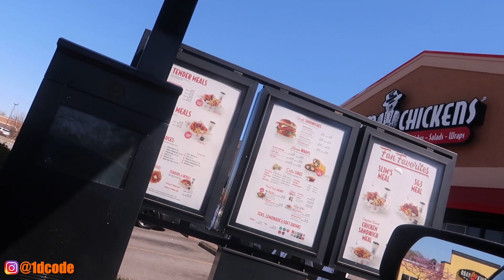I Told My Girlfriend “Let’s Make A BABY RIGHT NOW” AND THIS HAPPENED...